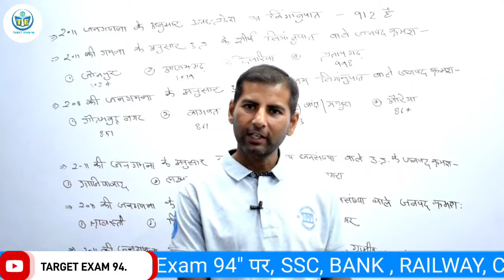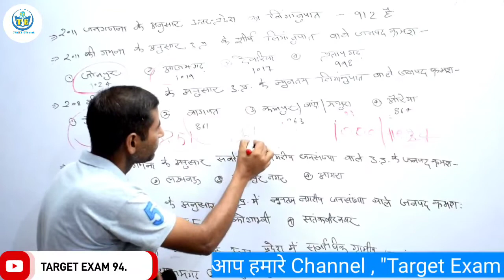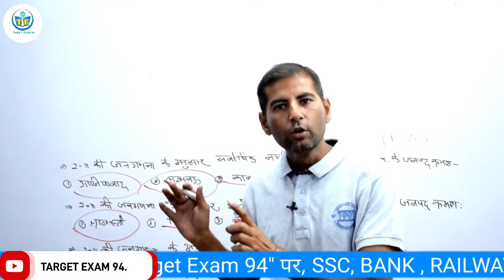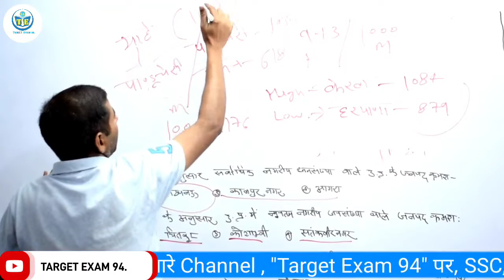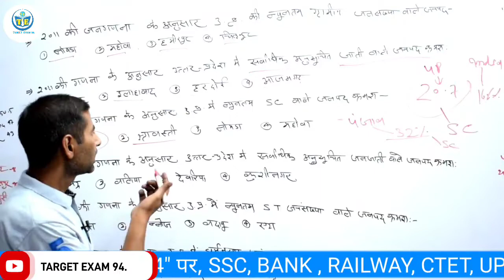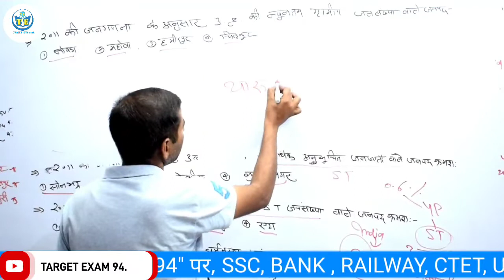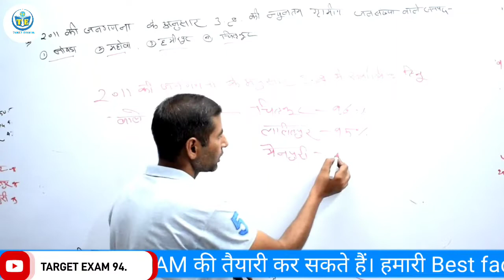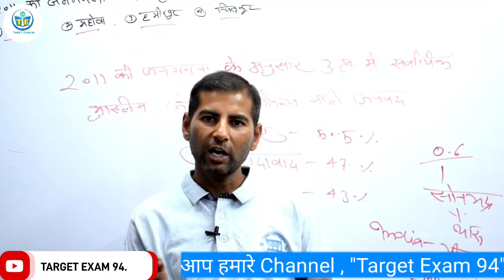उत्तर प्रदेश की जनगणना Part-2 2011| gs | upspecialgk | उत्तर प्रदेश जनसंख्या घनत्व, लिंगानुपात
gs by predeep sir.
gk by predeep sir
up police constable new vacancy 2022.
up police constable gs syllabus.
Gk for up police constable
Gk tricks for constable.
up police constable gk with tricks.
up police constable gk previous  year questions.
up constable ki taiyari kaisr kare.
up police constable gk 2022.
up police constable gs 2022.

महत्वपूर्ण प्रश्न सभी परीक्षा के लिए।

Gk 2022 important questions.
gk tricks.
gs tricks.
gk ke questions.
gk analysis for up police.
gs for patwari.